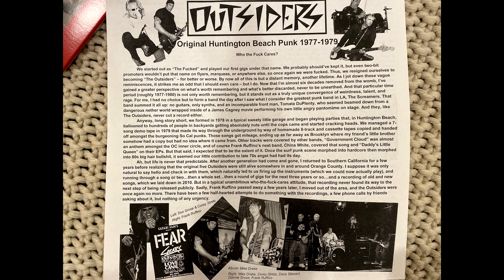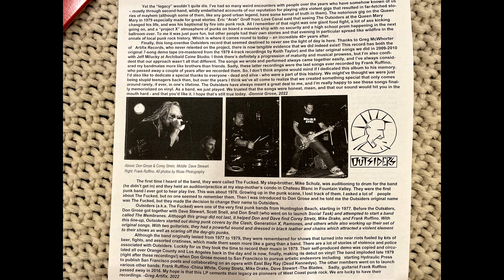The Outsiders HB- Government Cloud Album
ALL CREDITS TO ARTIFIX RECORDS. ALBUM CONVERTED TO MP3 BY ME ON A BOUGHT COPY OF THE VINYL.

0:00 Government Cloud
2:21 A Timeless Arriver
5:31 Daddy's Little Queen (later recorded by China White)
7:57 In The Lower Depths
10:18 Bad Chemicals
14:30 I Hate My Town
22:04 A New Disorder

25:09 Enough's Enough
28:07 Vidiot Savant (one of my favorites on this record, cool riff)
32:59 A Good Fight
36:11 Shit Neck
38:41 Pretty Police State
41:28 The Fucked (my absolute favorite, epic riff and chorus)

Bass – Corey Stretz
Drums – Dave Stewart
Executive Producer – Greg McWhorter
Guitar – Frank Ruffino, Mike Drake
Vocals, Lyrics By, Co-producer – Don Grose

All lyrics by Don Grose.
All music by Outsiders.
A1-A6 & B1 recorded 1979. B2-B7 recorded 2009.
All songs remastered January 2022 by Maria Baglien and Greg McWhorter at The Studio, Redlands, California. Outsiders began in 1977 and imploded by the end of 1979.
They reformed and played some shows around 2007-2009.